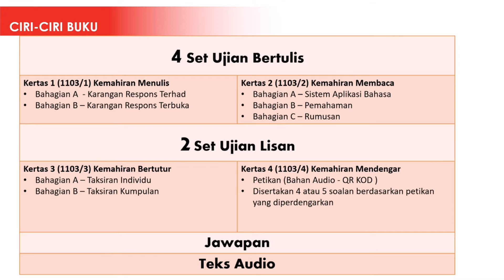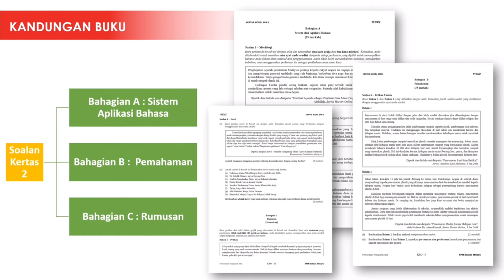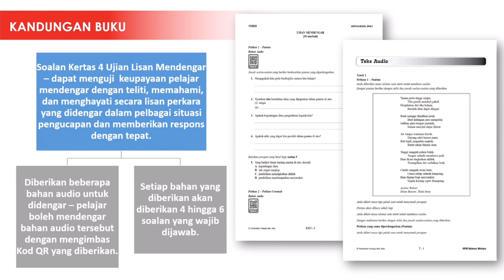Skor A+ SPM 2021 - Bahasa Melayu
Dapatkan siri terbaharu Pelangi berjudul SKOR A+ SPM 2021

Terdapat pelbagai ciri-ciri menarik antaranya:
- Terdiri 5-6 set kertas soalan yang boleh dileraikan
- Soalan berformat SPM yang terkini!
- Jawapan lengkap disediakan!